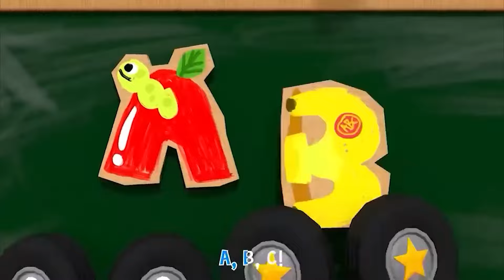Wheels on the Bus - Baby songs - Nursery Rhymes & Kids Songs